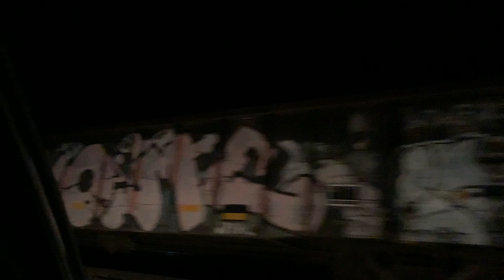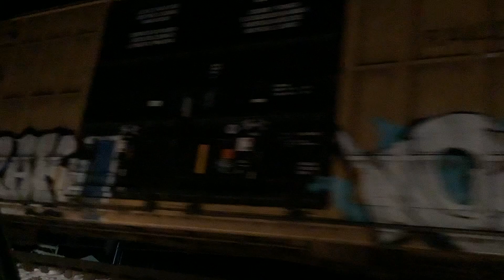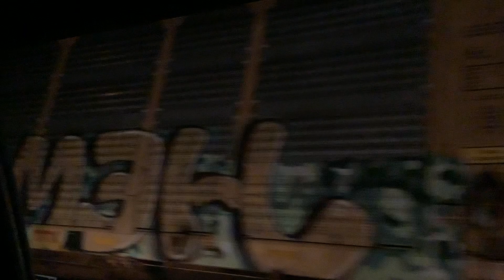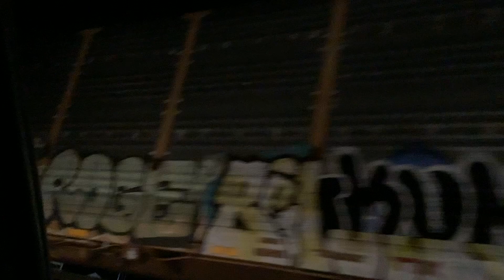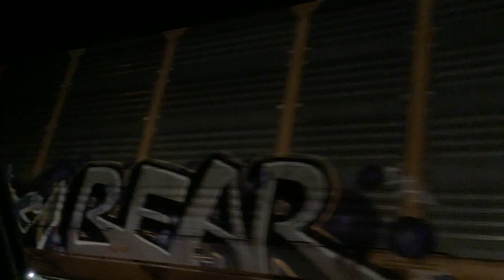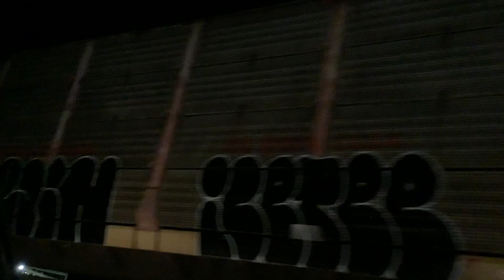Cresson Illinois terminal and Lehigh valley dpu